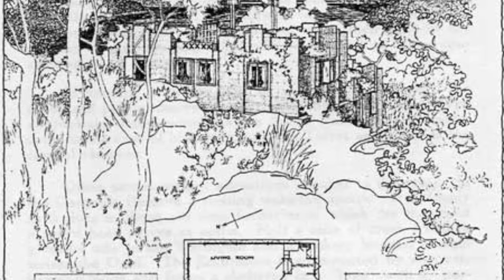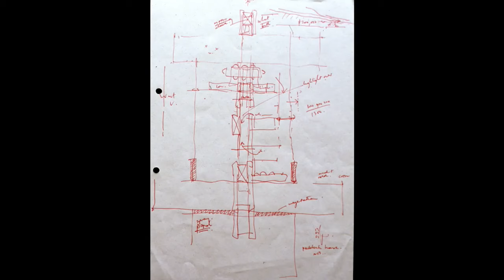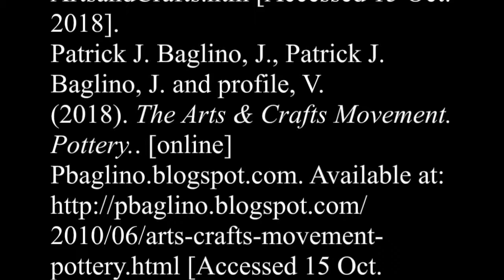Arts and Crafts Movement